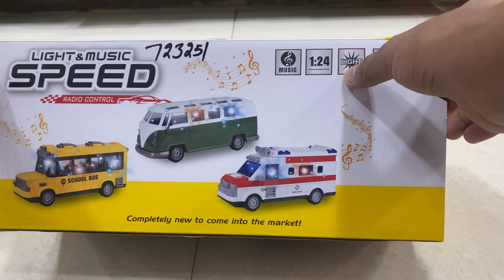Remote Control School Bus Unboxing Video | RC Airbus A380 | Rc Car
Remote Control School Bus
Rc Airbus A380
Rc Airplane
Rc Toys
Remote Control Aircraft